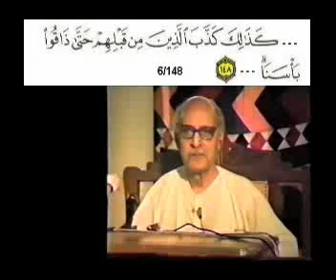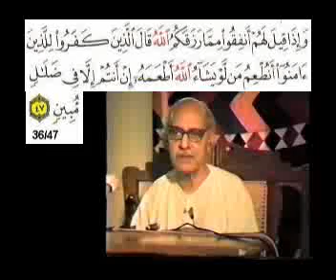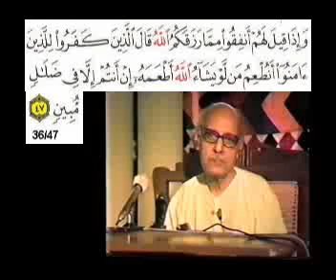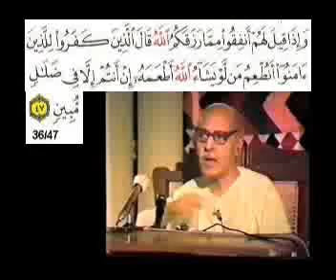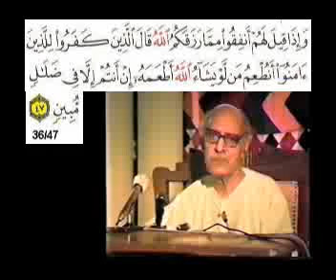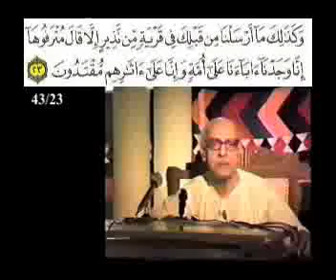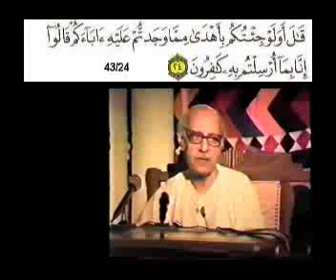Sura 43 Verse 19-23